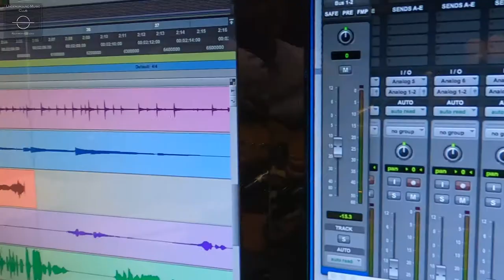The GEM Academy (Girotondi Elettromagnetici) - Teardrop (cover)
The GEM Academy (Girotondi Elettromagnetici) eseguono Teardrop.

- Marco Beccali: batteria
- Marina Bonomolo: basso
- Rosario Lo Franco: piano
- Mariano Ippolito: chitarra
- Antonio Covais: armonica
- Giulia Beccali: voce
- Luigi Palizzolo: ghost vocal

Interamente registrato all'Underground Music Club di Palermo nel luglio 2020.
Registrazione, missaggio, mastering e montaggio video: Cristiano Nasta
Assistente: Giovanni Abbandoni.